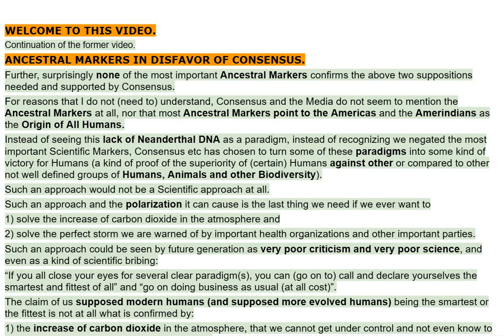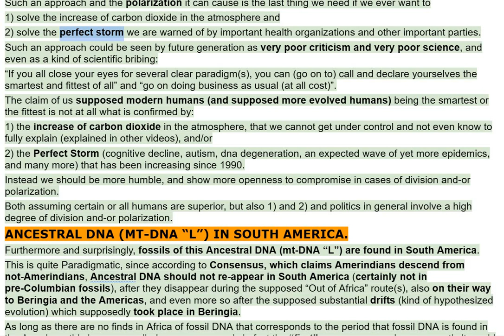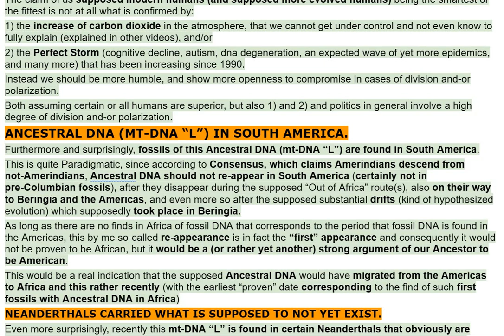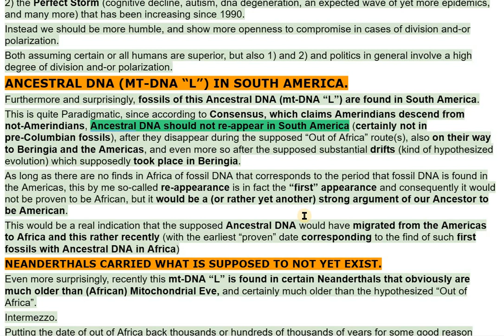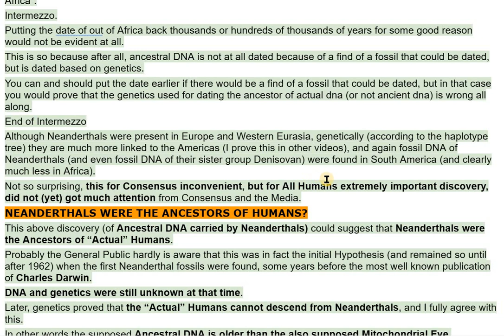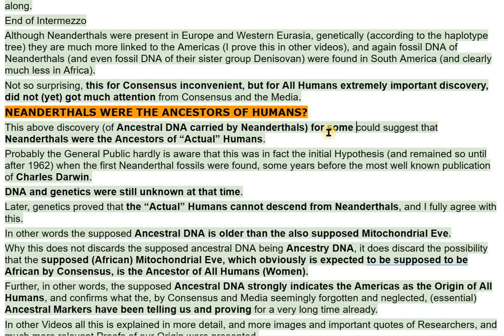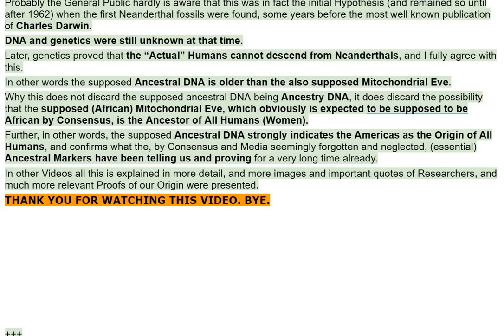ANCESTRAL MARKERS for AMERICAS and against CONSENSUS, POLARISATION, P STORM - V1275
CHAPTERS :
00:00 WELCOME TO THIS VIDEO.

Continuation of the former Video.

00:05 ANCESTRAL MARKERS IN DISFAVOR OF CONSENSUS.
00:07 Further, surprisingly none of the most important Ancestral Markers confirms the above two suppositions needed and supported by Consensus.
00:19 Consensus and the Media do not seem to mention the Ancestral Markers at all, nor that most Ancestral Markers point to the Americas and the Amerindians as the Origin of All Humans.
00:30 Instead of seeing this lack of Neanderthal DNA as a paradigm, instead of recognizing we negated the most important Scientific Markers, Consensus etc has chosen to turn some of these paradigms into some kind of victory for Humans (a kind of proof of the superiority of (certain) Humans against other or compared to other not well defined groups of Humans, Animals and other Biodiversity).

00:56
Such an approach and the polarization it can cause is the last thing we need if we ever want to:
1) solve the increase of carbon dioxide in the atmosphere;
2) solve the Perfect Storm we are warned of by important Health Organizations and other important parties.

01:31 The claim of us supposed Modern Humans (and supposed more evolved humans) being the smartest or the fittest is not at all what is confirmed by:
1) the increase of carbon dioxide in the Atmosphere, that we cannot get under control and not even know to fully explain (explained in other Videos) (and/or);
2) the Perfect Storm (cognitive decline, autism, DNA degeneration, an expected wave of yet more Epidemics, and many more) that has been increasing since 1990.

02:07 Both assuming certain or all humans are superior, but also 1) and 2) and politics in general involve a high degree of division and-or polarization.

02:17 ANCESTRAL DNA (MT-DNA “L”) IN SOUTH AMERICA.

Screen Recording 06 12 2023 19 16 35 - Video 1275 ENG

+AMERINDIAN ANCESTORS HUMANS HYPOTHESIS

Younger Dryas

Hypothesis
association
David Reich
ancient dna
paradigm
holocene
black mat (black-mat)
arctic plants
dryas octopetale
minerogenic-rich sediments
marker
meteorite
meteorite impact
extinctions
clovis

citations, links of sites and or images used:

01 : (Scherer, 2022)
02 : (David Reich - Ancient DNA and the New Science of the Human Past (March 3, 2021), 2021)
03 : (File:Global Frequency Distribution Map of Haplogroup Q-M242 (Y-DNA).Png - Wikimedia Commons, n.d.)